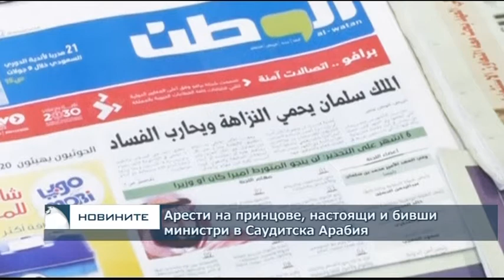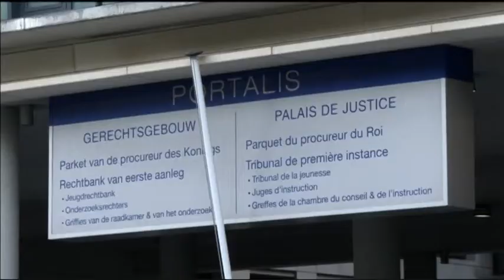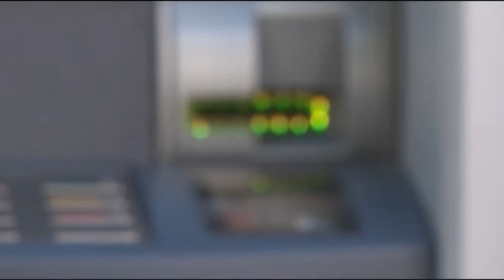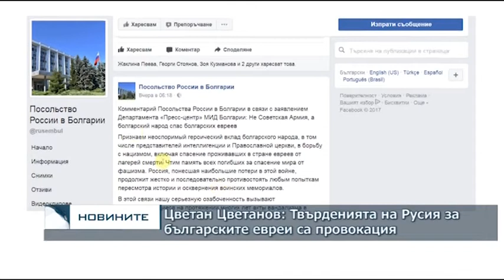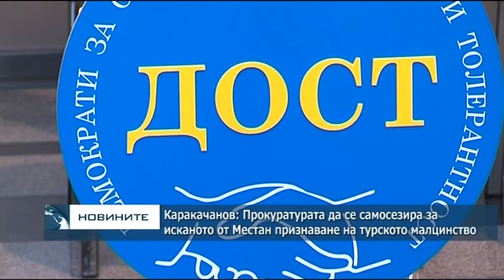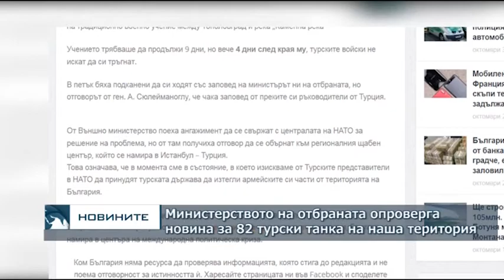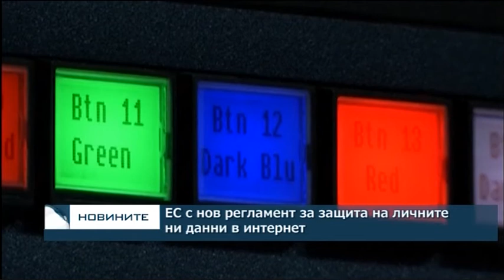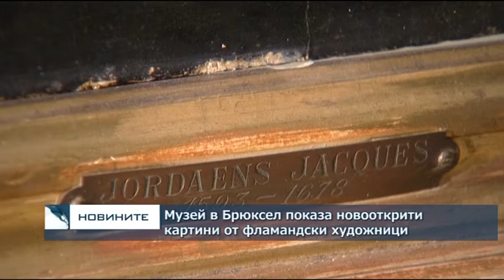Късна емисия новини – 22.00ч. 05.11.2017